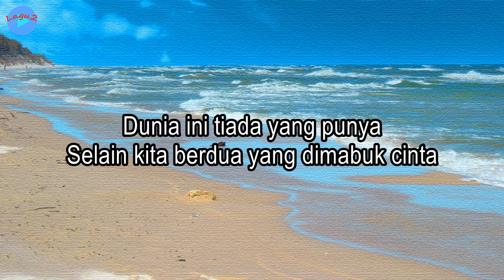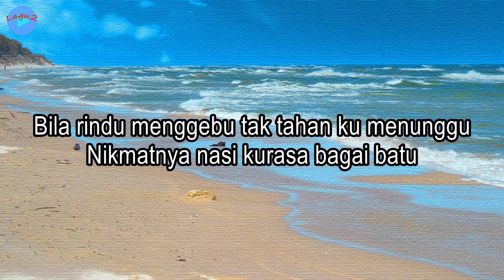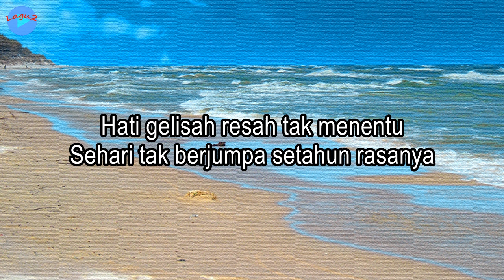Dunia Tiada Yang Punya - Herlina Effendi (lirik Lagu) | Lagu Indonesia ~ beginikah rasanya jatuh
Judul: Dunia Tiada Yang Punya
Voc.: Herlina Effendi

Lirik:
Beginikah rasanya jatuh cinta
Siang malam terbayang wajah si dia
Hati gelisah resah tak menentu
Sehari tak berjumpa setahun rasanya

Biar sehari tak makan tak minum
Asal berdua merasa bahagia
Dunia ini tiada yang punya
Selain kita berdua yang dimabuk cinta

Bila rindu menggebu tak tahan ku menunggu
Nikmatnya nasi rasa bagai batu
Bila ingat dirimu ingin cepat bertemu
Seteguk air pahit bagai empedu

Amboi nikmatnya cinta indah bagai surga

Nikmatnya nasi kurasa bagai batu